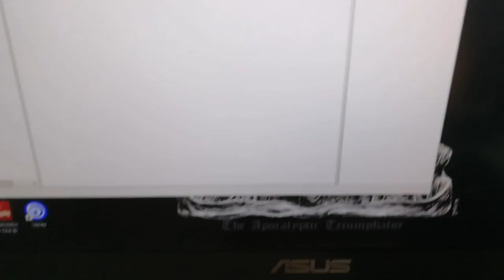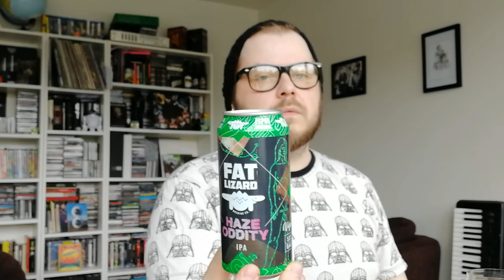Suomi-tubetuksen abc?!? Aika, avaruus & olut osa KAKSI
Taas mennään ja mennään isosti! Tällä kertaa lasiin kömpi liskoista juomaa Fatlizardin toimesta ja aihe oli kuumaakin kuumempi eli suomalaiset tubettajat ja tubettaminen. Aiheeseen lähestytään "vanhuksen" silmin ja asiavirheitä tuskin löytyy. Vastuu siirretäänkin jo tässä vaiheessa katsojalle.

Olut:

Fat lizard brewing Co. Haze oddity IPA 5% 0,44l